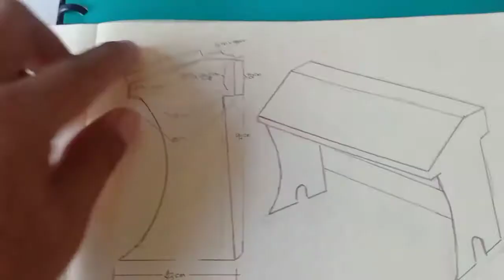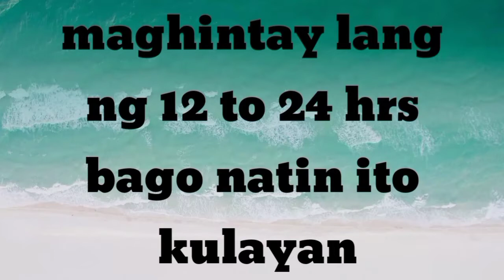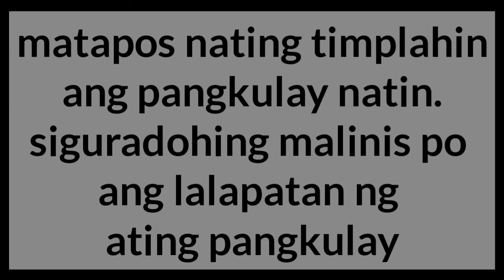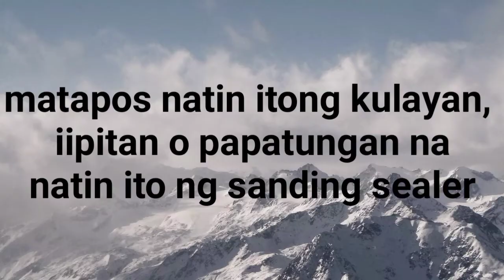DIY'er lang po😊😊😊 table stand at the same time, box of keyboard instrument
my first vlog of wood working.

table stand of keyboard instrument
semi.duco finish